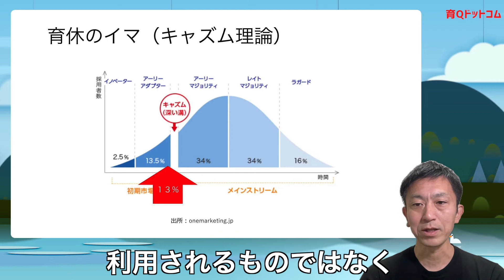【〇〇的育休】キャズム理論＃男性育休#育休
★育Qメソッドのダウンロード、無料相談、取材依頼はこちらから

★人気動画はこちら(改正育休法3つのポイント)

〇広中秀俊　育Qドットコム株式会社社長
厚生労働省から「イクメンの星」に認定された2児の父。育休のネガティブ概念の「休む」からポジティブ概念の「冒険（Quest）」に変えて「育Q」にすることをミッションに、男性育休が当たり前になる世の中を目指し啓蒙活動、コンサルを展開する。

▼育Qドットコム株式会社とは
「育休で日本を元気にする」をミッションに、企業向けに研修セミナー、制度設計やブランディングをサポートする会社です。